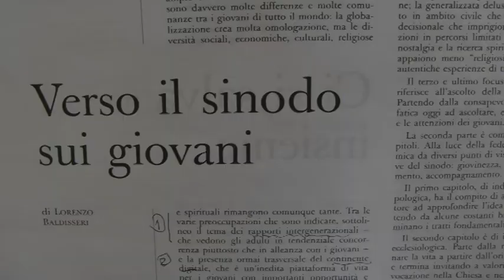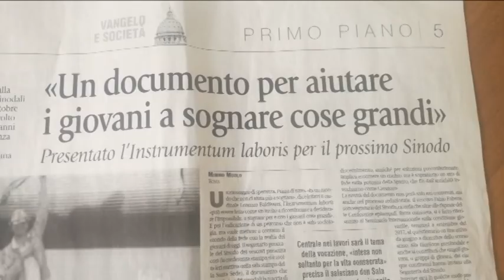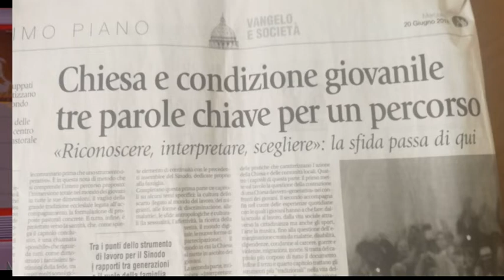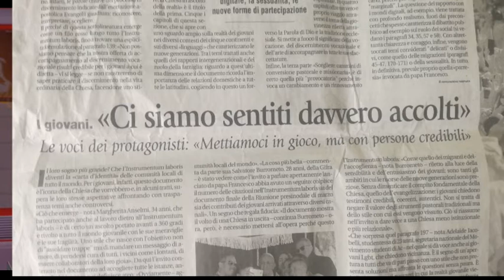Sinodo dei Giovani, Vescovo Melillo: "Attenzione massima per le nuove generazioni"